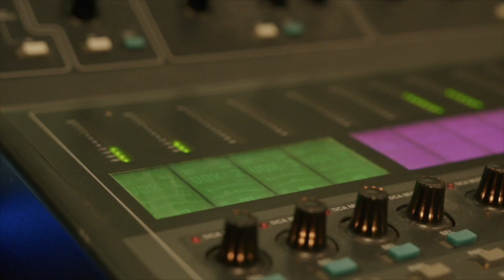Guest Speaker Glen Scrivener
Glen comes to speak to us in the Hastings Venue.
Glen is an ordained Church of England minister and evangelist. You may have heard him online with Andrew Wilson or on YouTube. Glen is a national and international speaker and directs Speak Life which seeks to share the good news of Jesus…wanting to see the church and the world re-evangelised through captivating, Christ Centred proclamation of the gospel.  Glen lives in Eastbourne and goes to All Souls Church.